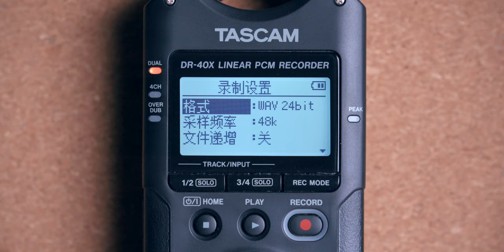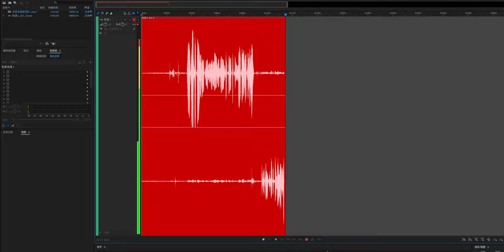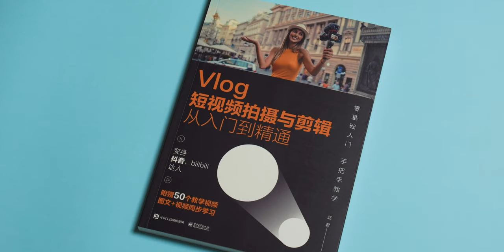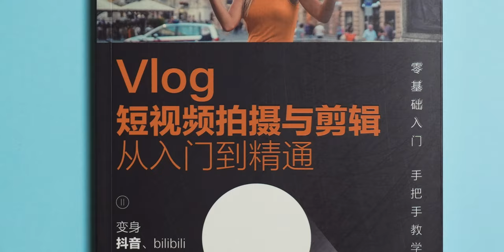怎么设置录音机 《录音机的故事》第一季第3集【赵君日记Vlog114】4K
蜂鸟摄影微课堂金牌摄影讲师
畅销书《Vlog短视频拍摄与剪辑从入门到精通》作者
独立摄影师
资深媒体人

西瓜视频：赵君日记
微信公众号：赵君日记（ppxq2017）

拍摄器材

【显示器】
ASUS ProArt 27AC

【硬盘】
LaCie 1big Dock SSD Pro
LaCie 1big Dock Thunderbolt 3
LaCie 2big Dock Thunderbolt 3
LaCie 2big RAID
LaCie d2 Professional
LaCie Rugged RAID Shuttle
LaCie Rugged RAID Pro
LaCie Rugged BOSS SSD
LaCie Rugged SSD Pro
LaCie Rugged SSD
LaCie Rugged USB-C
LaCie Rugged mini
Seagate Backup Plus Hub
Lexar SL100 Pro
WD My Book

【校色】
datacolor SpyderX Elite
datacolor SpyderCheckr 48
datacolor SpyderCube

【相机】
SONY A7R3
SONY A6300

【镜头】
Viltrox MF 20mm F1.8 FE
Viltrox AF 23mm F1.4 FE/XF/M
Viltrox AF 33mm F1.4 FE/XF/M
Viltrox AF 56mm F1.4 FE/XF/M
SIRUI 24mm F2.8 Anamorphic 1.33X
SIRUI 35mm F1.8 Anamorphic 1.33X
SIRUI 50mm F1.8 Anamorphic 1.33X

【麦克风】
RØDE NT1
RØDE PodMic
RØDE M1
RØDE NT-USB Mini
RØDE NTG-3
RØDE VideoMic NTG
RØDE ViedoMic Pro +
RØDE VideoMicro

【调音台】
RØDECaster Pro
ZOOM L-8

【录音机】
Tascam DR-701D
Tascam DR-10L
ZOOM H8
ZOOM H6
ZOOM H5

【声卡】
IK Multimedia iRig Pro Duo I/O
IK Multimedia iRig Stream

【灯】
Aupture LS-300x
Aupture LS-120dII
Aupture LS-120d
Aupture LS-mini20d
Aupture LS-mini20c
Aupture AL-F7
Aupture AL-MW
Aupture AL-MX
Aupture MC 4-Light Travel Kit
amaran 200d
amaran 100x
JOBY Beamo Mini

【三脚架】
JOBY GorillaPod Mobile Vlog
Manfrotto PIXI

【滑轨】
iFootage Shark Slider Nano
iFootage Shark Slider Mini
ZEAPON Micro2 800E

【稳定器】
Feiyu AK4500

【监视器/录机】
Atomos NINJA V
Atomos SHINOBI
Desview R7
Desview R5

【无线图传】
MOMA 400S
MOMA 300Pro
Accsoon CineEye 2 Pro
Accsoon CineEye II
Accsoon CineEye

【摄影包】
Peak Design Everyday Backpack 30L
Pacsafe Camsafe V9 Anti-Theft Camera Sling Pack
Clik Elite Bodylink Telephoto Pack Gray